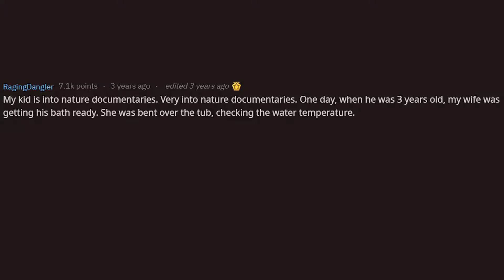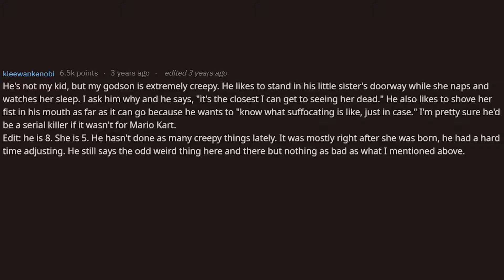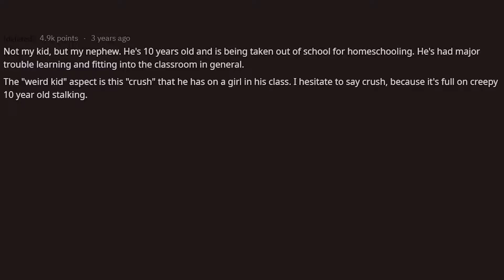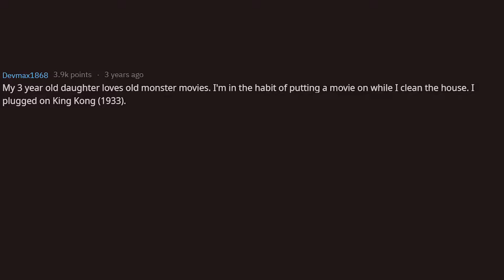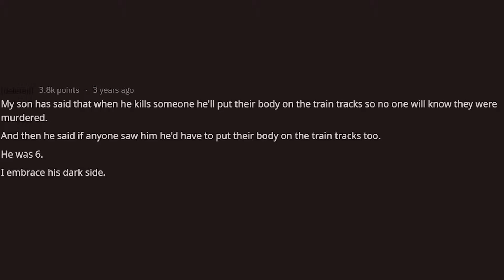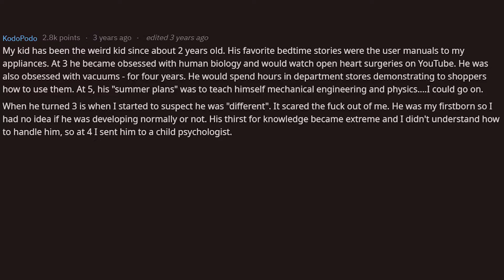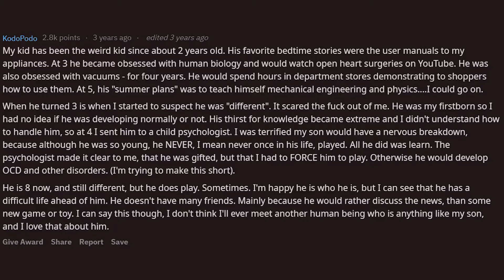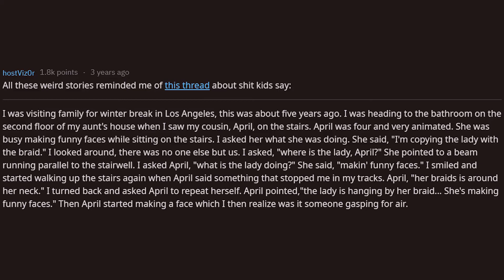Parents Realizing Their Kid Is WEIRD (r/AskReddit)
Parent of a "weird kid", how did you react when you realized that your kid did weird/creepy stuff?